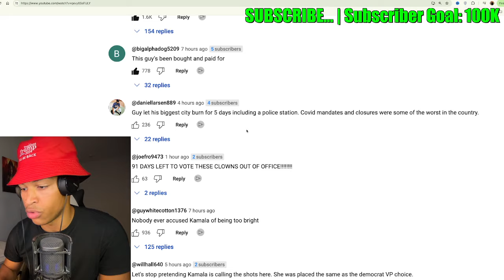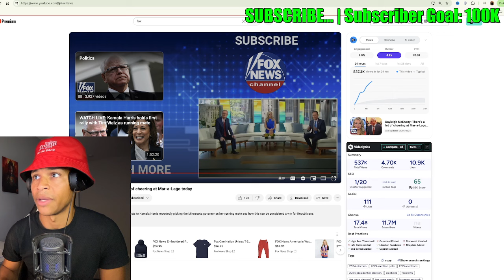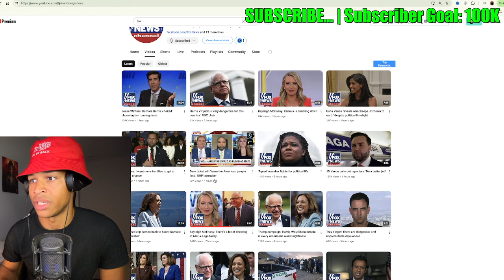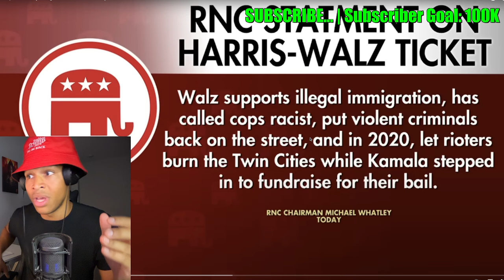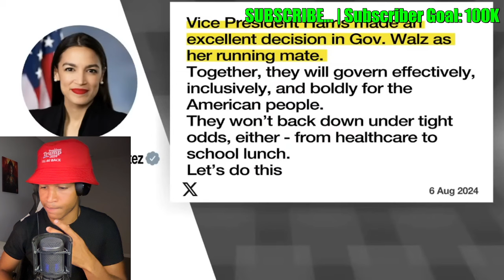Kamala Harris Campaign JUST ENDED After Picking RADICAL LEFTIST Pro Mandate SOCIALIST Tim Walz as VP